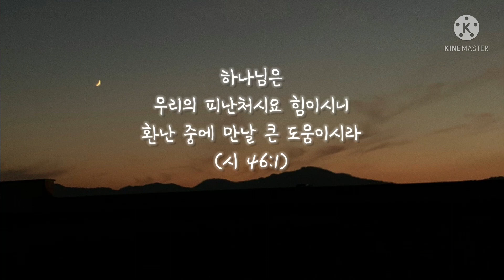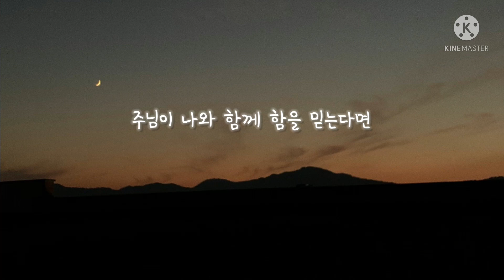「주님 손잡고 일어서세요 / 김석균」 *covered by 달밤찬양🌙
🌼 주님 손잡고 일어서세요_ 김석균 작사, 곡
앨범: 다윗과 요나단
다윗과 요나단 20주년 기념음반

하나님은 우리의 피난처시요 힘이시니
환난 중에 만날 큰 도움이시라  아멘.

1 왜 나만 겪는 고난이냐고
불평하지 마세요
고난의 뒤편에 있는 주님이 주실 축복
미리 보면서 감사하세요

너무 견디기 힘든 지금 이 순간에도
주님이 일하고 계시잖아요
남들은 지쳐 앉아 있을지라도
당신만은 일어서세요

​*힘을 내세요 힘을 내세요
주님이 손잡고 계시잖아요
주님이 나와 함께 함을 믿는다면
어떤 역경도 이길 수 있잖아요
어떤 고난도 견딜 수 있잖아요

​2 왜 이런 슬픔 찾아왔는지
원망하지 마세요
당신이 잃은 것보다 주님께 받은 은혜
더욱 많음에 감사하세요

편집기   KineMaster
썸네일   무아 ⬇️
폰트   산돌미생체
녹음   GarageBand (아이패드 에어4)
🎤   SHURE BETA87A
🎮   Solid State Logic SSL2+
🎹   김미영_ 주님 손잡고 일어서세요 (MR)